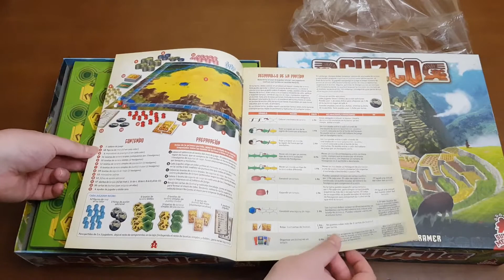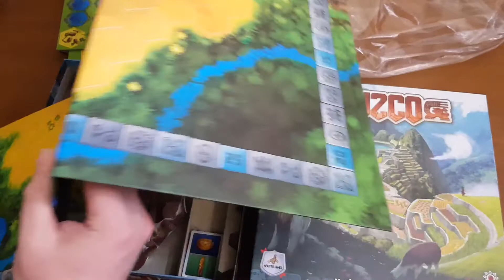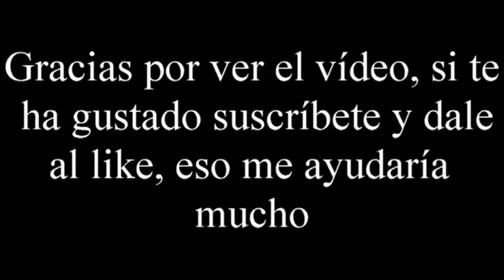Cuzco - Unboxing - El club del dado